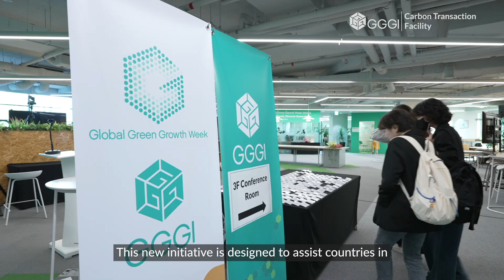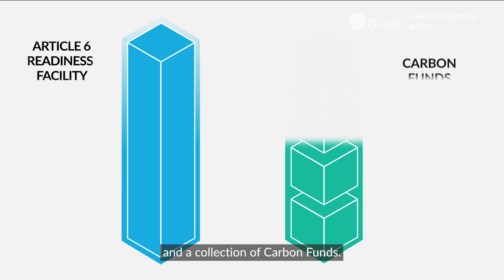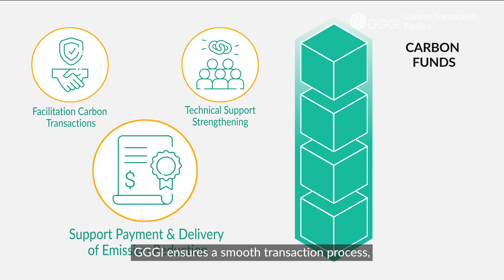Introducing the Carbon Transaction Facility (CTF)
The Carbon Transaction Facility is GGGI's innovative solution for opening global carbon markets under Article 6 of the Paris Agreement - one trade at a time.